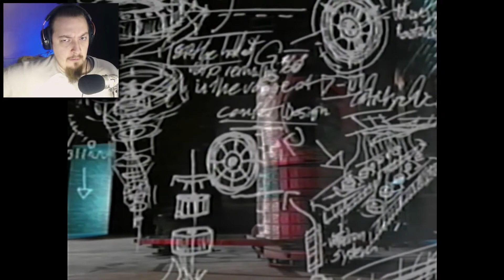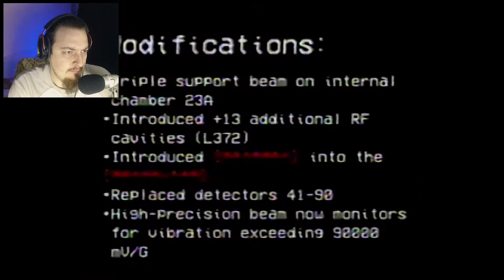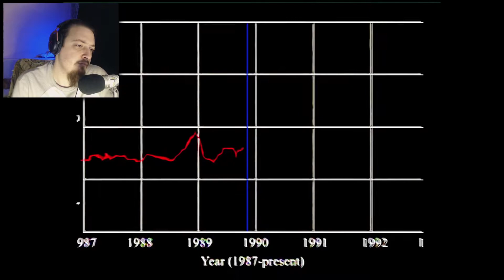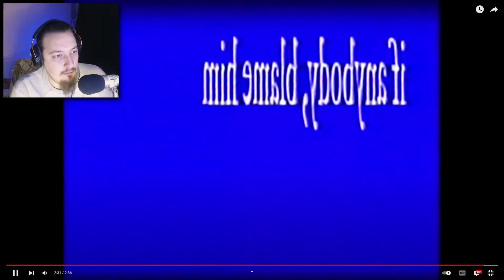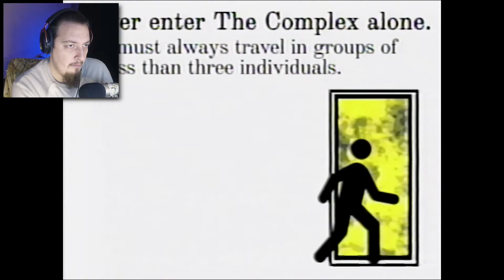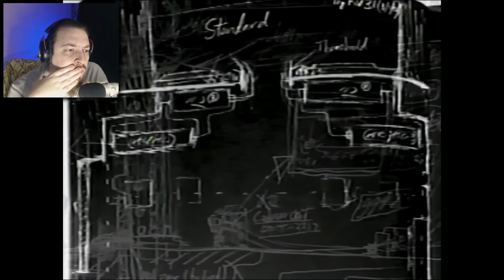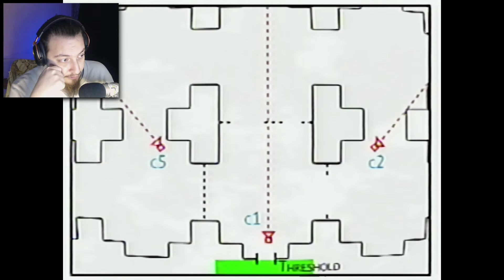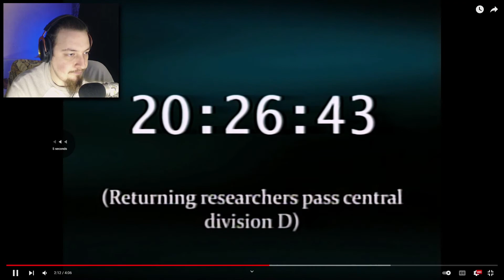THE BACKROOMS (Found Footage) - Freaky Fridays [#3]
Today we'll have a look at "The Backrooms" a series of disturbing short horror film about found footage.